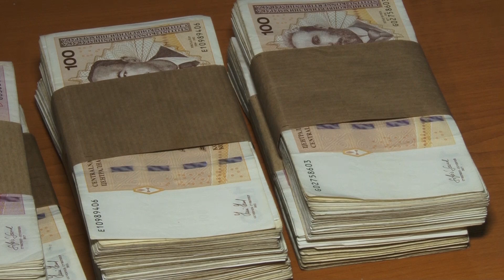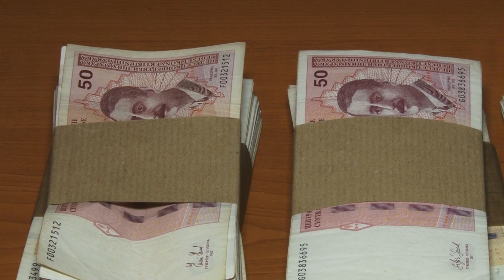Banke će dati kreditne olakšice svojim klijentima: Odluka na snagu stupa sutra? - 26.03.2020.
Banke će dati olakšice svojim klijentima prilikom vraćanja kredita, odluka je koja je donesena danas na sjednici Vlade Federacije BiH. Ko će imati olakšice prilikom vraćanja kredita i koje su to olakšice, te kako uputiti zahtjev za odgodu plaćanja kredita, pogledajte u narednoj priči.